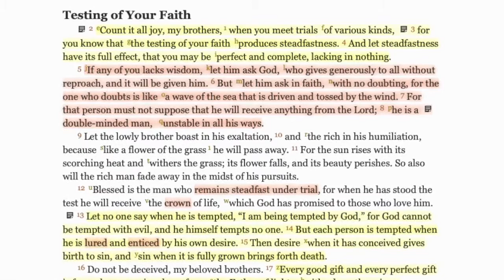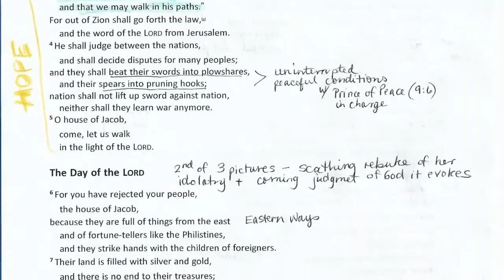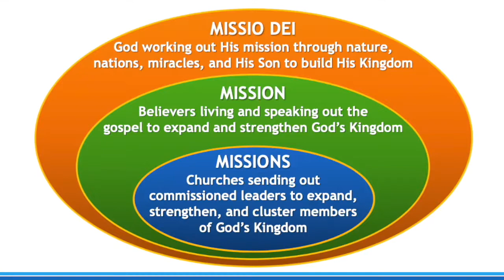His Word Mine - How To Study Your Bible 1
This was a devotional for Grace Baptist Church of Amanzimtoti (Grace-Toti) south of Durban, South Africa during the coronavirus lockdown.